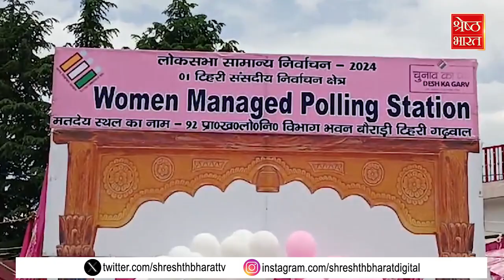Uttarakhand Voting: लोकतंत्र का महापर्व, विदाई होते ही सीधा पोलिंग बूथ पहुंची नई दुल्हन | Lok Sabha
Uttarakhand Voting: लोकतंत्र का महापर्व, विदाई होते ही सीधा पोलिंग बूथ पहुंची नई दुल्हन | Lok Sabha Election 2024 | Latest Hindi News | Top News

लोकतंत्र के महापर्व पर उत्तराखंड में खूबसूरत तस्वीरें देखने को मिली. अलग-अलग जगहों पर दुल्हनें अपने दूल्हों के साथ विदाई से पहले मतदान करने के लिए पहुंचे. और एक मजबूत लोकतंत्र का संदेश दिया.